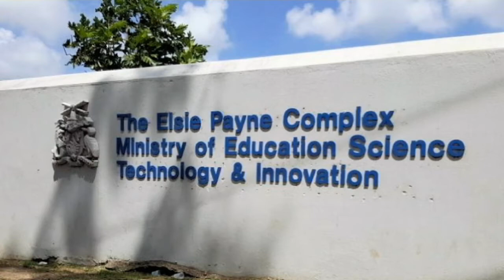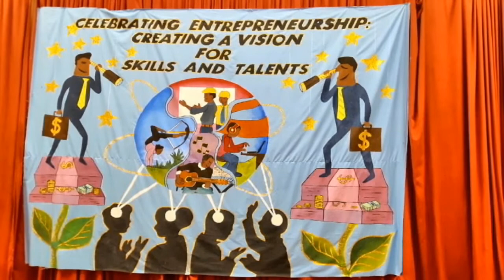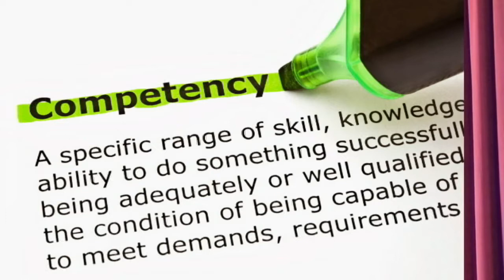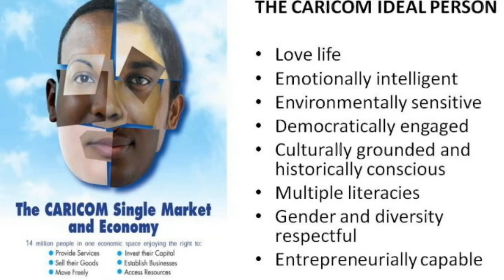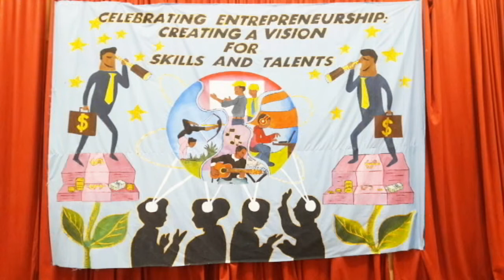Alleyne School [Barbados]-2016 Speech Day&Prize-Giving Ceremony|FEATURE ADDRESS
FEATURE ADDRESS - Mr. Henderson Wiltshire |

Alleyne School [Barbados] - "Memories of Speech Day Day & Prize-Giving Ceremony [2016]" - Theme: "Celebrating Entrepreneurship: Creating a Vision for Skills & Talents" - Featured Speaker - Mr. Henderson Wiltshire [Alleynian]  -  [Dec. 07, 2016]

Annually, the Principal & staff of the Alleyne School, a co-educational Barbadian secondary school in existence for over 230 years, host its Student Awards Ceremony; host its Student Awards Ceremony; via which select students are recognized for their positive academic, social and sporting achievements etc. of the previous academic year.

Video Producer | Production Manager: Carseen D. Greenidge [Mr.]
Technical Support Services: Handyman Projects [Barbados]

A Marketing & Public Relations Project on behalf of the Alleyne School | Belleplaine | St. Andrew | Barbados W.I [2016]

School Motto - "Aliis Non Sibi" [For Others, Not Self]